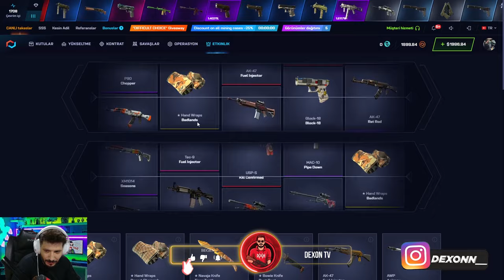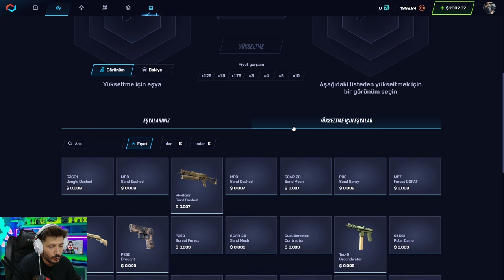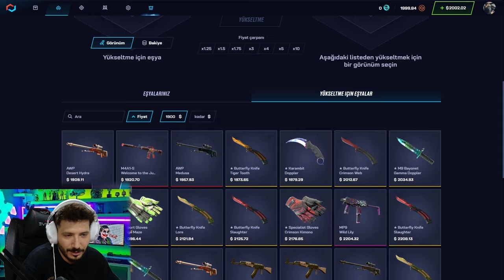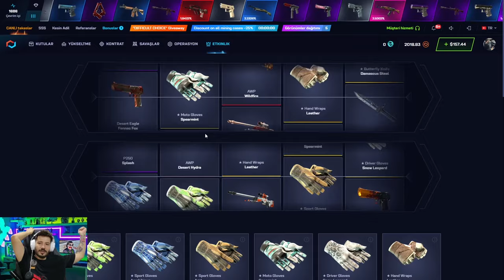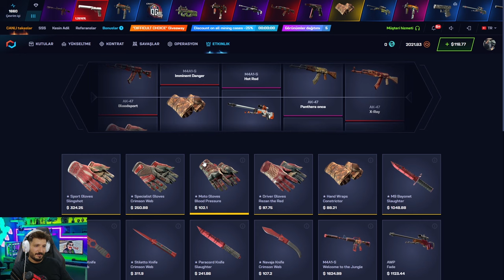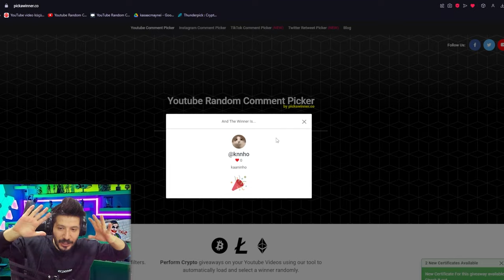KELEBEK ALDIK AMA EFSANE KATLADIK Csgonet Promo Code 2024